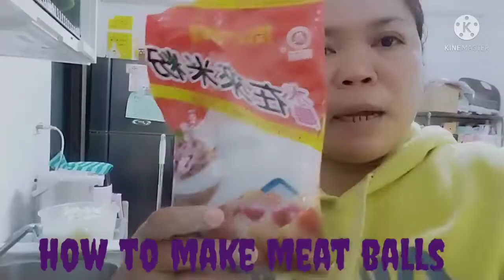HOW TO MAKE MEAT BALLS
MEAT BALLS CHINESE VERSION